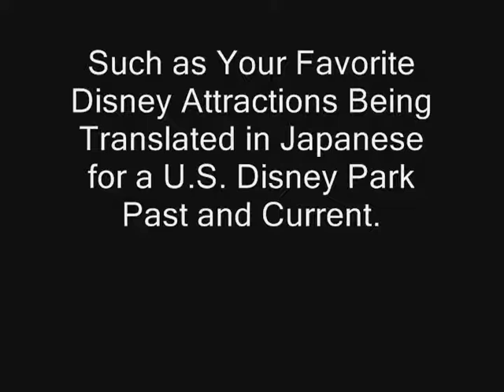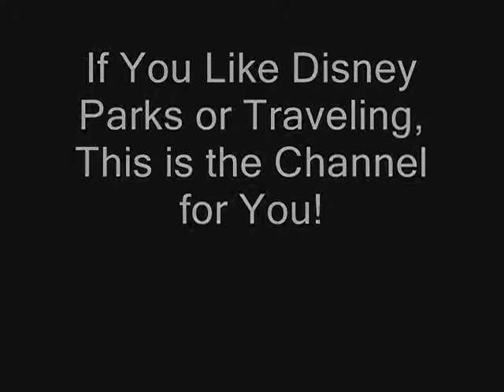Welcome to PrinceJoshThemeParks&Travel Channel!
This is the Theme Parks and Travel Channel Version of PrinceJosh1992 Channel.